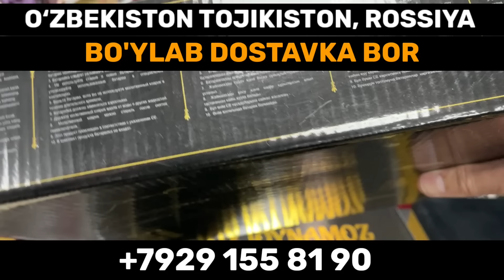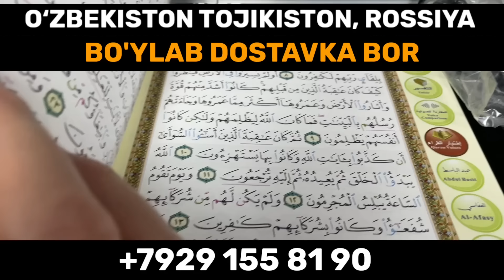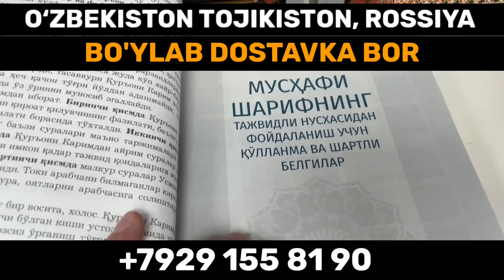Агар аёл киши шўх бўлса... °Абдуллох Домла 2023 °Abdulloh Domla 2023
Абдуллох Домла 2023 | Агар аёл киши шўх бўлса...